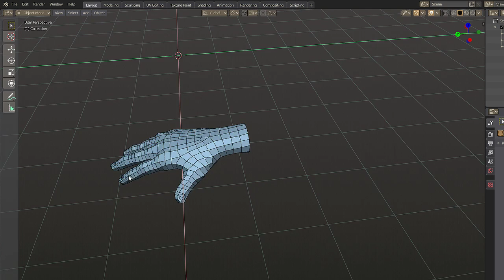Glitch spaceship prototype.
just kidding.
"Conservation of energy shall not be violateeeed"